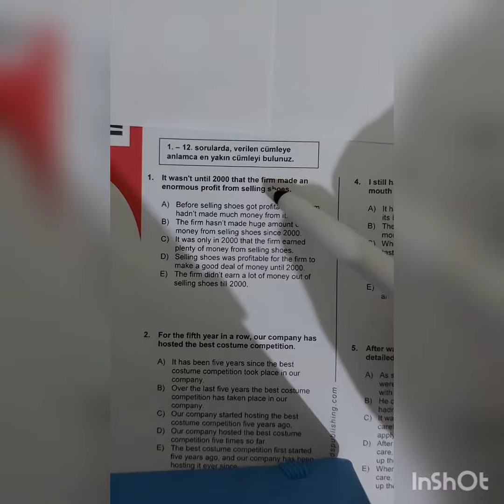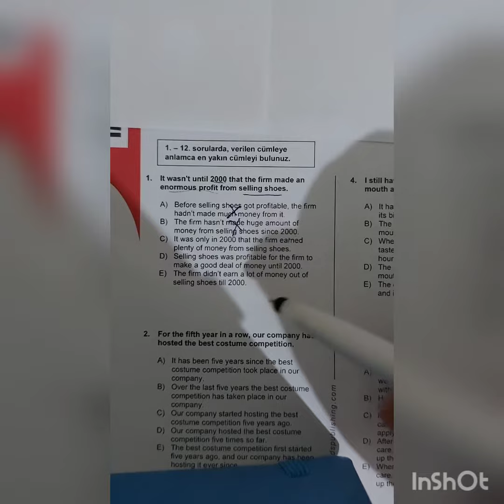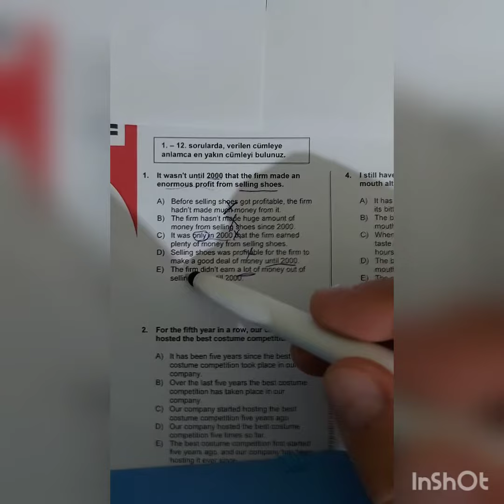İNGİLİZCE YAKIN ANLAM 1 SORU ÇÖZÜMÜ